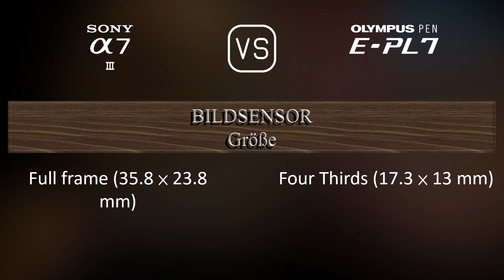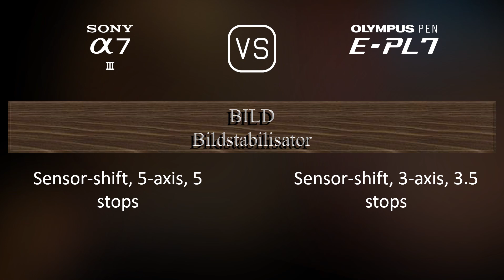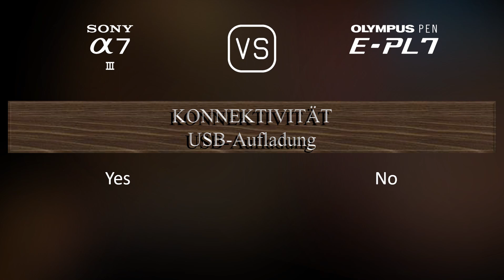Sony A7 III vs. Olympus PEN E-PL7: Ein Vergleich der technischen Daten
Dieses Video gibt einen Überblick über die Sony A7 III und die Olympus PEN E-PL7 in einem parallelen Technikdatenvergleich (comparison of specifications). Vielen Dank fürs Zuschauen.

00:25 EINFÜHRUNG
00:33 KAMERAGEHÄUSE
00:40 BILDSENSOR
01:01 BILD
01:16 OPTIK & FOKUS
01:41 BILDSCHIRM
01:58 SUCHER
02:13 FOTOGRAFISCHE FUNKTIONEN
03:06 VIDEOGRAFISCHE FUNKTIONEN
03:20 SPEICHERUNG
03:24 KONNEKTIVITÄT
03:49 ALLGEMEINE ANGABEN
04:07 SONSTIGE FUNKTIONEN